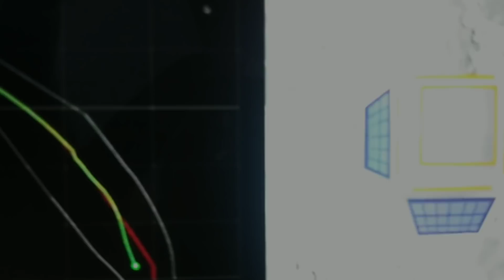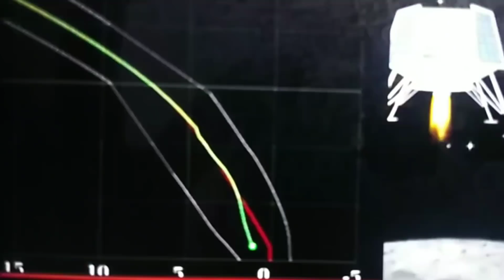Chandrayaan 2 News, इसरो ने खोज निकाला विक्रम लैंडर और रोवर को vikram lander found located by ISRO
ISRO lost its connection with the Chandrayaan Vikram Lander, Subsequently it has been trying hard to either get connected with the Vikram landar Or atleast find out where it is lying but ISRO couldn't get success in it. Just now we have got very good news that ISRO have found its Lander & Rover, which is a very big news for all the reasons. To find out exactly what and how ISRO have found out please watch this video.

NASA LRO mission imaged the targeted landing site of India’s Chandrayaan2 lander Vikram. The images were taken at dusk, and the team was not able to locate the lander. More images will be taken in October during a flyby in favorable lighting.

go.nasa.gov/2n03HuV
The Lunar Reconnaissance Orbiter (LRO) passed over the landing site on Sept. 17 and acquired a set of high resolution images of the area; so far the LROC team has not been able to locate or image the lander. It was dusk when the landing area was imaged and thus large shadows covered much of the terrain; it is possible that the Vikram lander is hiding in a shadow. The lighting will be favorable when LRO passes over the site in October and once again attempts to locate and image the lander.